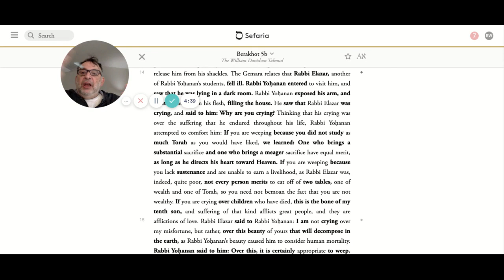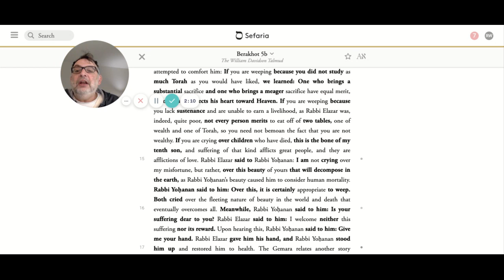Bikur Cholim Part 4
It is essential  during this time of quarantine (when most of us cannot visit in person) to appreciate that whatever we can do (for a sick person) brings more of Hashem's light into the world.